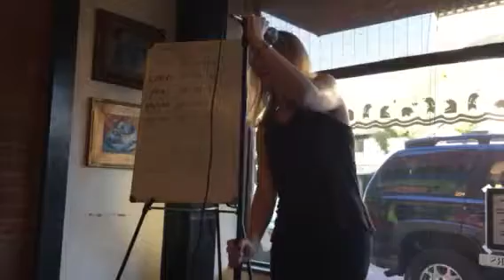Story Slam: Scale Those Walls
Kathy Klotz-Guest telling her 'Do or Die Story' at the slam on June 26.